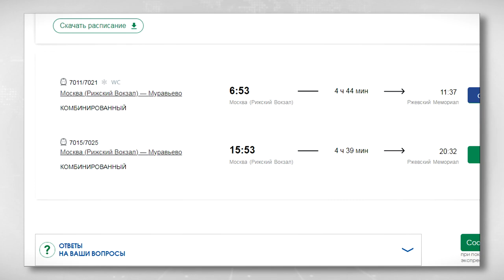Проблемы с покупкой билетов на электропоезде до Ржевского мемориала